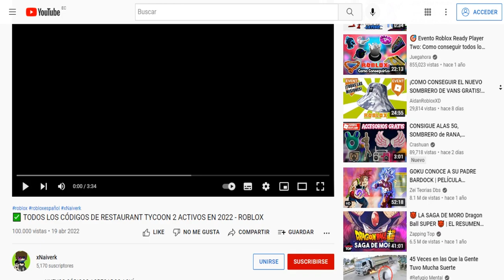💰 TODOS LOS CÓDIGOS de RESTAURANT TYCOON 2 ACTIVOS en 2024 *DINERO GRATIS* ROBLOX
De esta manera consigo recompensas gratis *sin pagar robux* con estos códigos secretos del juego Restaurant Tycoon 2.

😎 OTROS NUEVOS CÓDIGOS
hearts - te da 20 diamantes
luxury - te da 20 diamantes
subtoveddev - te da 250$ dinero